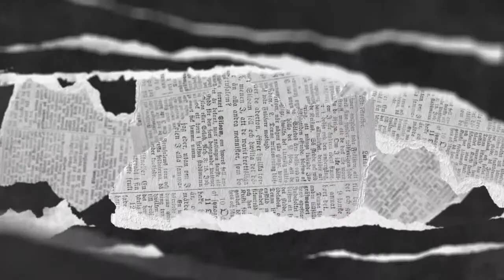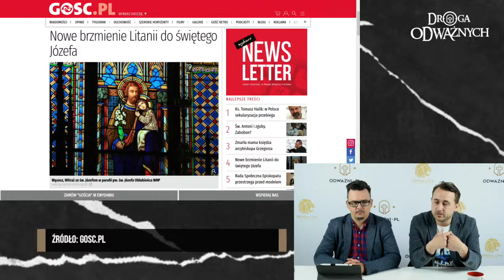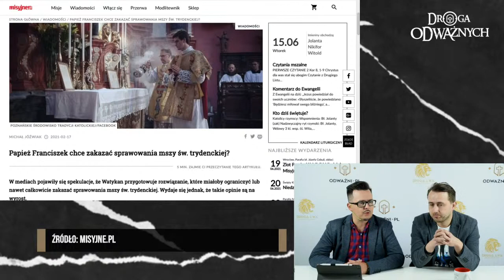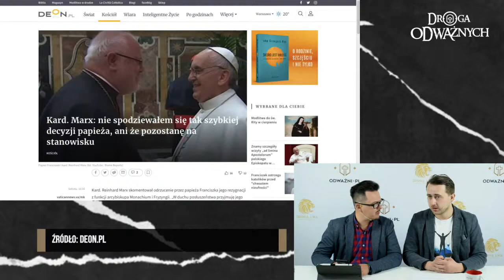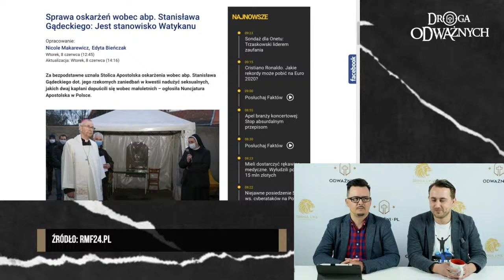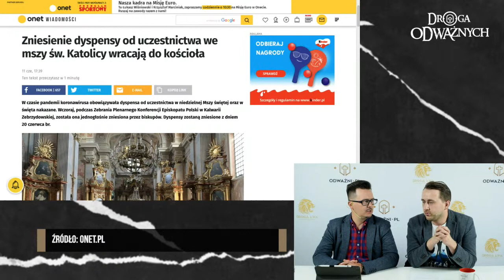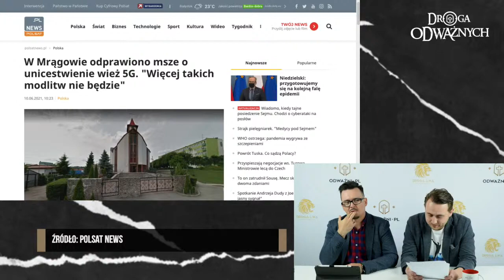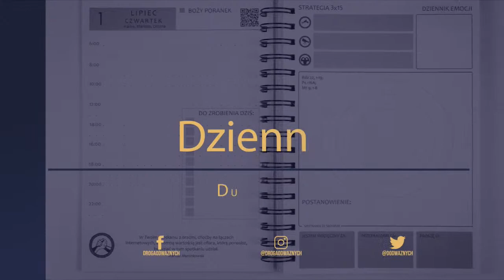Pandemia "unicestwiona", a Kościół wciąż w kryzysie [Mężczyzna w Kościele] S02E11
Dziś w audycji:

- jest nowa polska wersja litanii do św. Józefa;
- czy papież zakaże dowolnego sprawowania “mszy trydenckiej”?

- Franciszek odpowiada kard. Marxowi ;
- abp Gądecki oczyszczony z zarzutów;

- koniec dyspensy od uczestnictwa w Eucharystii;

- unicestwienie 5G - ciekawa intencja mszy św. w Mrągowie;
- “Best wishes Christian” poszło z Wembley na cały świat.